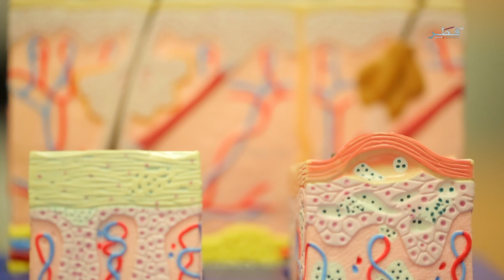همسات نسائية - الموسم الرابع - الحلقة 9 - السبت 06/12/2019